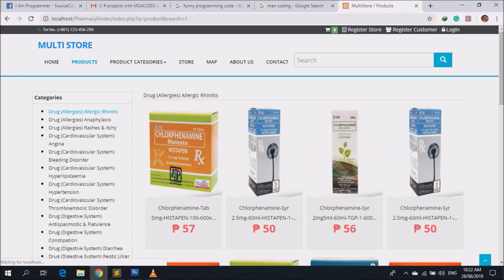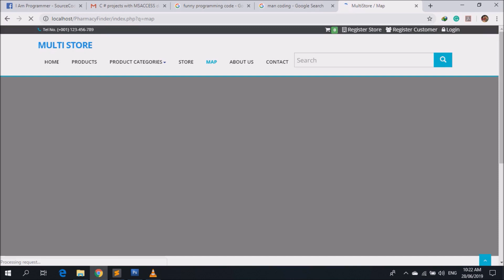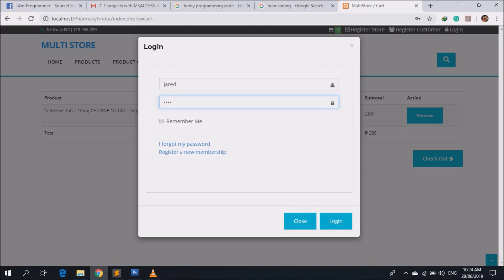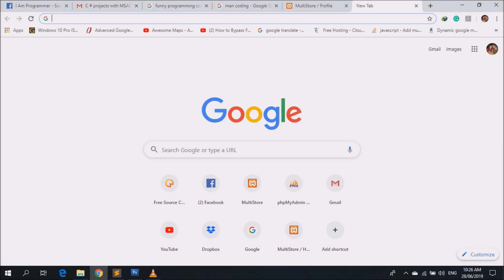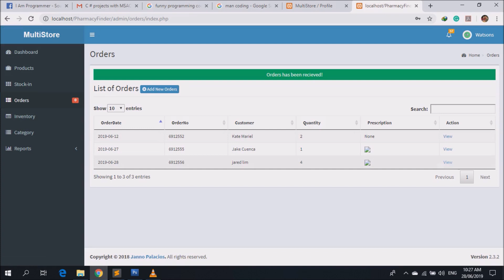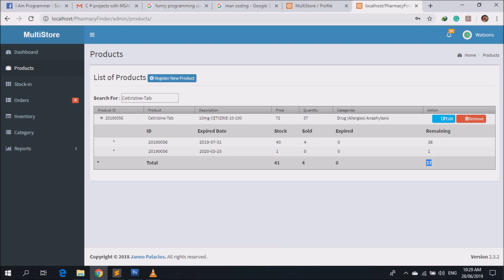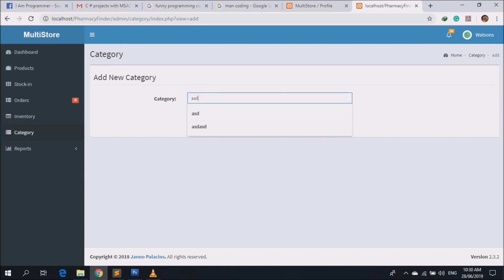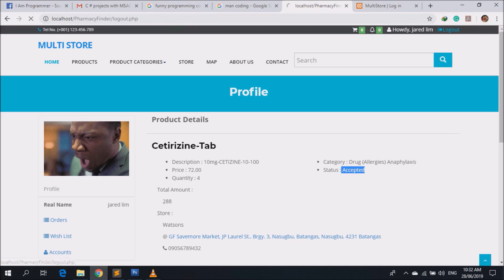Store Finder with Ordering System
This system is made up of PHP,MySQLi,jQuery,javascript and Bootstrap Templates..

credits to:
Carlson Jonson Lagus

If you want full sourcecode